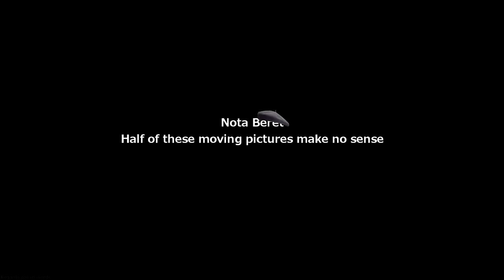Verglas Fréquent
Some stoner metal or post metal or whatever metal subgenre played with guitars.